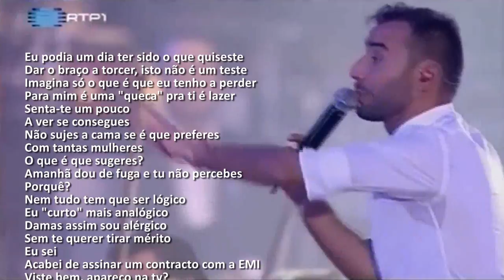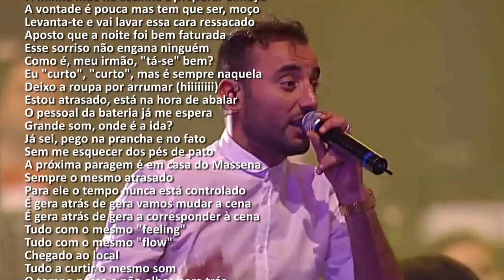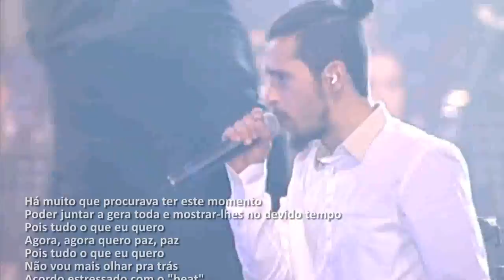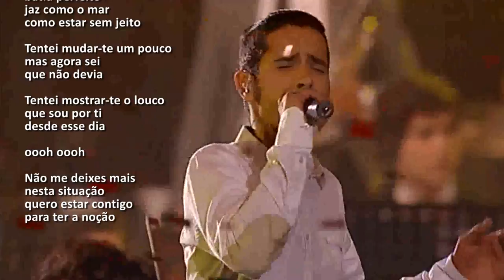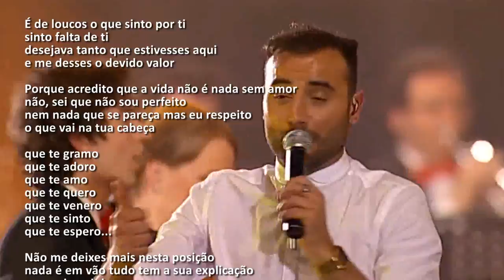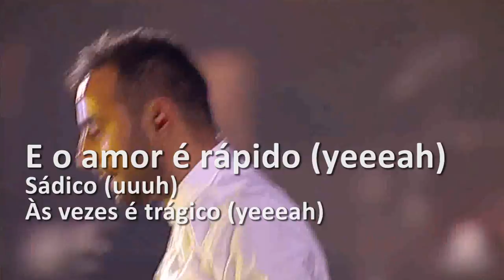Expensive Soul Symphonic Experience - 13 mulheres . eu não sei . o amor é mágico (letra)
00:20 - 13 mulheres
04:49 - Eu não sei
12:04 - O amor é mágico

__ 13 mulheres __
Composição: Expensive Soul

Se tu quiseres um motivo eu dou-te dois
Seres bela é um facto
Talvez não seja exato e depois?
Olho para ti vejo que não mudou
E só esta noite depois disso acabou

Sabes bem o que importa é a nota
Sem ela não tens resposta para mim
Sabes bem, tudo gira a tua volta
E eu não quero cenas assim
Que é que tem?
O mundo não é pequeno
E na volta ainda voltas para ver
Mas tass bem, hoje dormes tu com a fama
Porque amanha eu vou renascer

Eu podia um dia ter sido o que quiseste
Dar o braço a torcer isto não é um teste
Imagina só o que é que eu tenho a perder
Para mim é uma queca para ti é lazer
Senta-te um pouco a ver, se consegues
Não sujes a cama se é que preferes
Com tantas mulheres, o que é que sugeres
Amanha dou-te fuga e tu não percebes
Porque? Nem tudo tem que ser lógico
Eu curto mais analógico
Damas assim sou alérgico
Sem te querer tirar mérito
Acabei de assinar um contrato com a EMI
Viste bem, apareço na TV
Mas isso não quer dizer nada
Quem ama prefere o amor do que a fama

Tu queres eu dou-te
Mais um minuto para tu perceberes
Não há desculpa sem ter culpa
A minha agenda é curta para viver
E se quiseres saber até estou em alta
Porque luxúria a mim não me faz falta
Tudo que vai vem
Tudo que cai sem
E tu não voltas

__ Eu não sei __
Composição: Expensive Soul

Acordo relaxado
tranquilo
depois de uma noite de muito ambiente e estilo
a minha mãe na cozinha a preparar almoço
a vontade é pouca mas tem que ser
moço
levanta-te e vai lavar essa cara ressacado
aposto que a noite foi bem faturada
esse sorriso não engana ninguém
como é
meu irmão
tass bem?
a vida é bela
curto
curto
mas é sempre naquela
deixo a roupa por arrumar (hi)
tou atrasado
está na hora de abalar
o pessoal da bateria já me espera
grande som
onde é a ida?
já sei
pego na prancha e no fato
sem me esquecer dos pés de pato
a próxima paragem é em casa do Max
sempre o mesmo atrasado
para ele o tempo nunca tá controlado
é gera atrás de gera a movimentar a cena
é gera atrás de gera a corresponder à cena
tudo com o mesmo feeling
tudo com o mesmo flow
chegado ao local
tudo a curtir o mesmo som
o tempo passa e não olhes para trás
olha o pico triangular
tanto dá esquerda como direita
manda-te que esta é perfeita
este é o sítio
este é o local
Leça da Palmeira terra mais bonita de Portugal

Eu não sei se vou ficar bem assim
eu só sei o que vai ser melhor para mim

Há muito que procurava ter este momento
poder juntar a gera toda e mostrar-lhes no devido tempo
pois tudo o que eu quero
agora
agora quero paz
não vou mais olhar pra trás
acordo stressado com o beat – pum pum
só de pensar que tenho que fazer mais um som para aquele freak
não
hoje vou parar
hoje não vai dar
desculpa lá
mano
volta amanhã para continuar
embora eu faça o que amo
embora eu ame o que faça
o meu som não é só love
o meu som não é só a desgraça
é tudo o que eu sei fazer e faço para ti
é tudo o que eu quero fazer e faço mesmo aqui
BCF onde é que estão
eu sei que estão aí
a minha Ju onde é que está
eu sei que está aí
Rastaman onde é que tás
eu sei que estás aí
e vão ser esses que no final vão ficar todos aqui

Depois de tanto tempo a cena rasta tá no ar
depois de tanto fumo eu só quero é bombar
quero ver o dia
ser o dia
mais um dia a passar
já é dia
mais que dia
tá na altura de mudar

__ O Amor é Mágico __
Composição: Expensive Soul

Não dei por começar
Mas aconteceu
Como da primeira vez
Baby isto sou eu

Era só olhar
Batia perfeito
Jaz como o mar
Como tar sem jeito

Tentei mudar-te um pouco
Mas agora sei
Que não devia

Tentei mostrar-te o louco
Que sou por ti
Desde esse dia

Não me deixes mais
Nesta situação
Quero tar contigo
Pra ter a noção

E o amor é rápido
Sádico
Às vezes é trágico
Mágico
É mágico

Podia dizer
Que fiquei sem chão
E o que tu me deste
Foi uma lição

Acredito ter
Aquilo que queres
Mas depois de teres
Aí não desesperes

Mas agora sei
Que não devia

Desde esse dia

Não me deixes mais nesta situação
Quero tar contigo

É de loucos o que sinto por ti
Sinto falta de ti
Desejava tanto que estivesses aqui
E me desses o devido valor
Porque acredito que a vida não é nada sem amor
Não
Sei que não sou perfeito
Nem nada que se pareça mas eu respeito
O que vai na tua cabeça
Que te gramo
Que te adoro
Que te amo
Que te quero
Que te venero
Que te sinto
Que te espero
Não me deixes mais nesta posição
Nada é em vão tudo tem a sua explicação
E eu sei a minha
Quando te vejo
Falo
Toco
Arrepio na espinha
E agora vai ser tudo de bom
Quero ver a tua cara quando ouvires este som
Ah e vou tentar ser mais coração mole
Vou ligar-te para irmos ver o pôr do sol

Como não pretendo ganhar dinheiro com os vídeos, todos os benefícios são rentabilizados pelos “proprietários dos direitos de autor”.